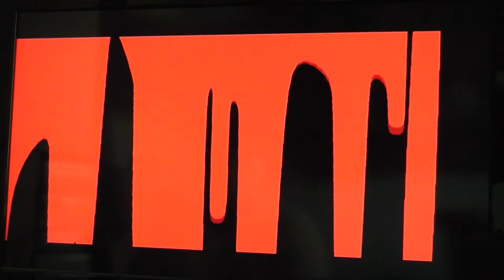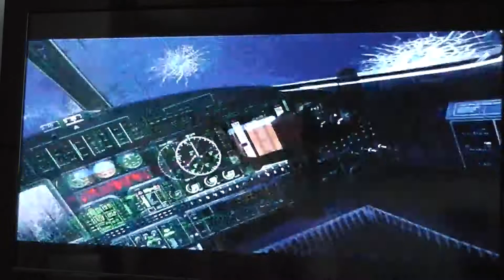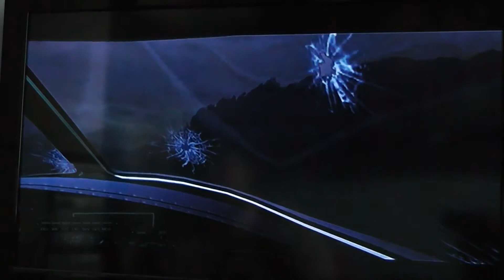Goldeneye Reloaded Playthrough Part 4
My playthrough of Goldeneye Reloaded.